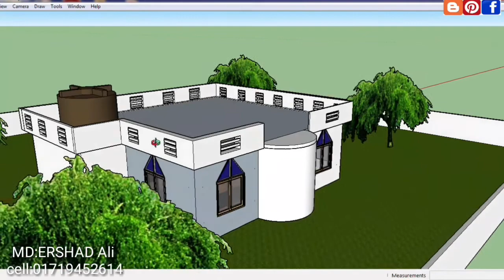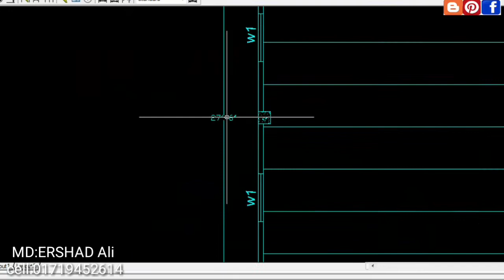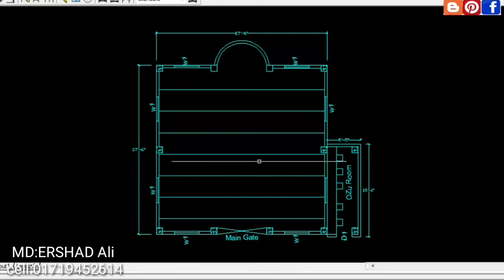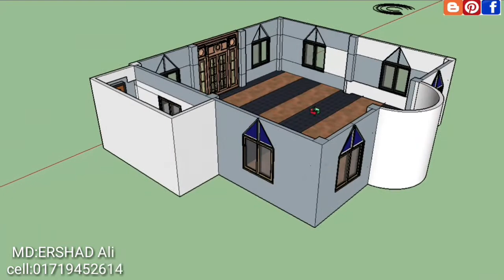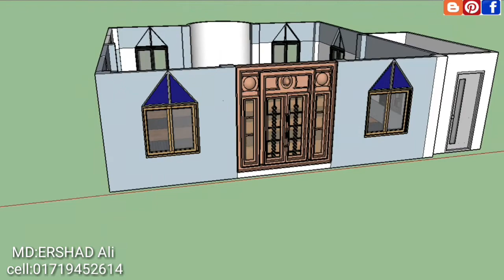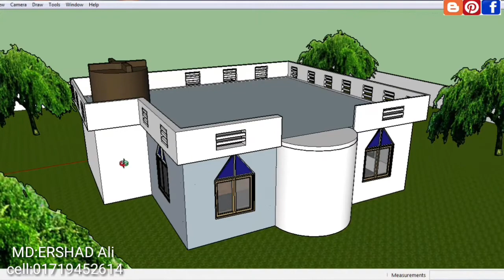Small beautiful mosque design ! 27'x 27' mosque design ??